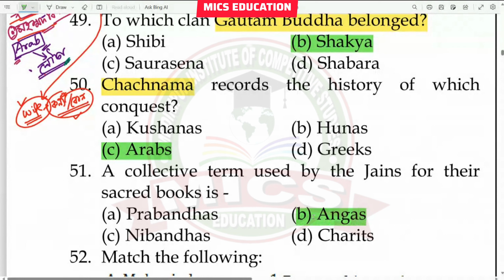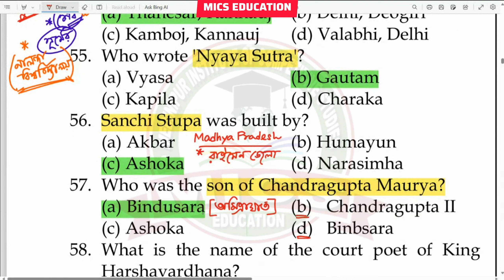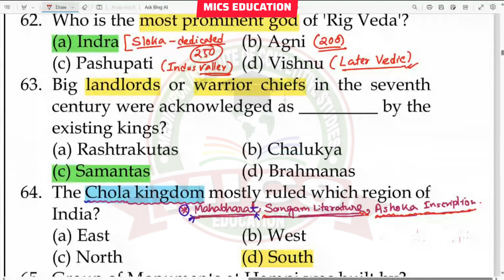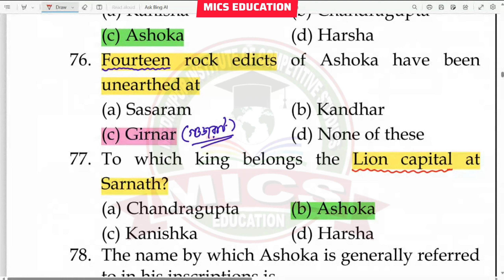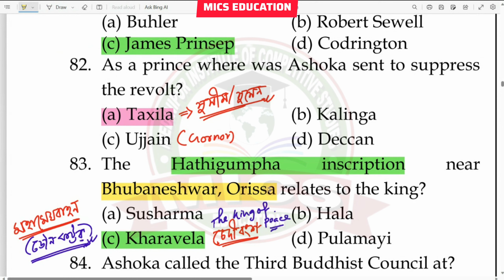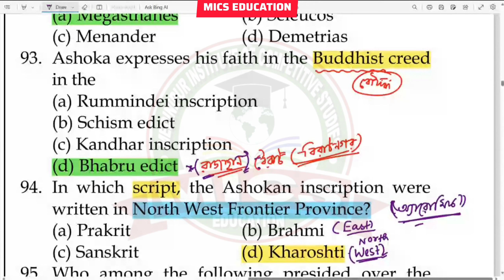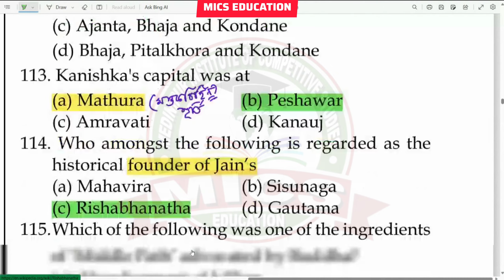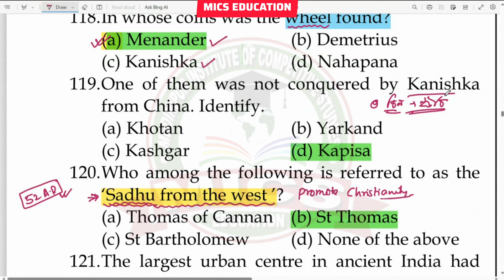50 MCQ || SECOND CLASS || ANCIENT INDIAN HISTORY || প্রাচীন ভারতের ইতিহাস || Abhijit Sir